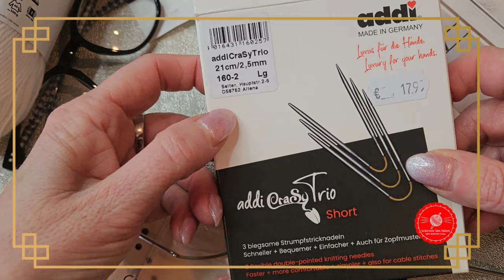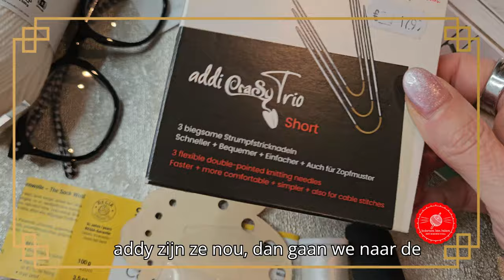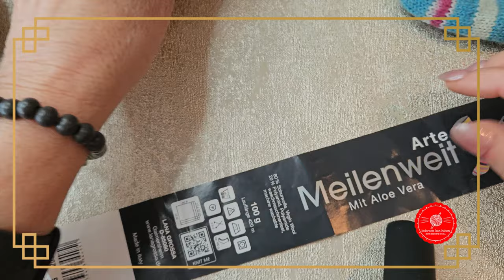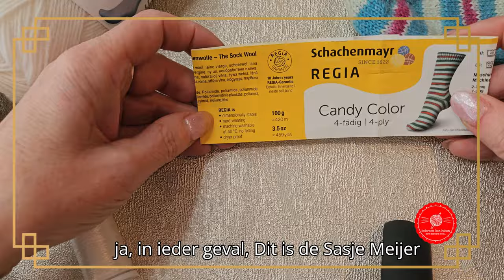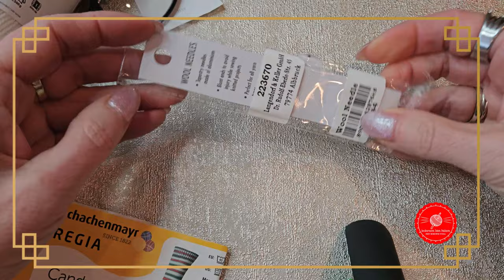iedereenkanhaken welke materialen heb je nodig om sokken te breien?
Welkom op dit kanaal van "iedereen kan haken""

Als je lid wordt, dan zie je als eerste de nieuwste filmpjes van mij.

Deze winter, heb ik een uitstapje gemaakt, en heb ik in plaats van de haaknaald, de breinaalden geprobeerd...Na veel zuchten en soms een steekje laten vallen, kan ik nu zeggen, dat ik sokken kan breien :-)

Omdat ik veel te leren had, heb ik een workshop sokken breien gevolgd in Rosmalen, bij Be Clever. De workshop bestond uit 3 middagen, om de beginselen van het sokken breien onder de knie te krijgen. En die middagen hadden we ook echt nodig! want je bent wel eventjes bezig om een sok te breien...

In de eerste middag, hebben we kennis gemaakt met de materialen, dus welke breinaalden gebruik je? welke dikte? hoe was je je gebreide sokken (met de hand)  en ik heb ze dus gewoon op 40 graden met gemengde was gewassen en dit ging ook goed!
Al met al begonnen we met 5 kleine breinaaldjes (en dit was voor mij geen succes)

Dus heb ik nu de materialen gefilmd, welke ik in de loop van de winter bij elkaar gescharreld heb, want het was voor mij een hele onderneming. In het begin, was het wennen aan de 5 naalden, en daarna overgestapt op kleine rondbreinaaldjes, dit ging echt wat handiger. Het voordeel, dat je steken niet van de naalden vallen.

En verder...hier dus een filmpje met de materialen, die ik nodig heb. Ook heb ik nu geleerd, om de materialen voor de sokken in een aparte plastic (daar kan je fijn doorheen kijken) te bewaren.

Veel kijkplezier!

actionsweater deel 1 en 2